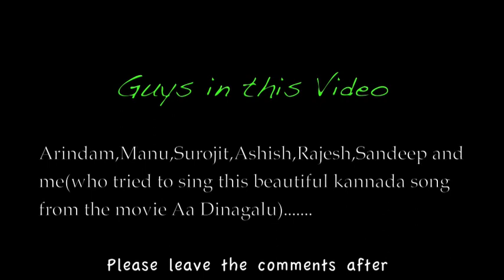Aa dinagalu with my voice :-)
This video has been edited in IMovie (in built software of Mac Book) Still we can give lot more effects, but I didn't play much with this beautiful editing platform so I couldn't come out with much flexible effects. So guys plz feel the experience of this software. And by the way this beautiful song is sung by me. Plz leave ur feedbacks Thanks :-)